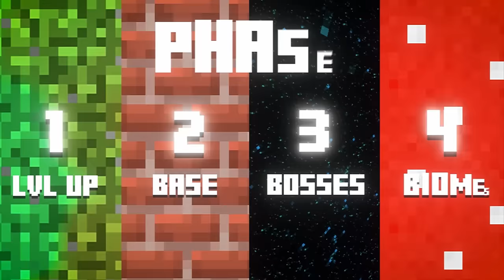Ich überlebe 100 Tage in der TRUHEN WELT in Minecraft Hardcore!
All music is used with the permission of its creator.